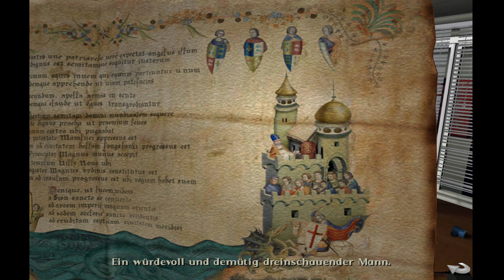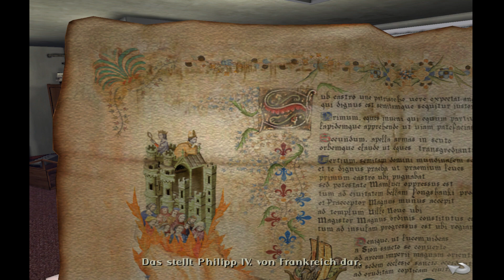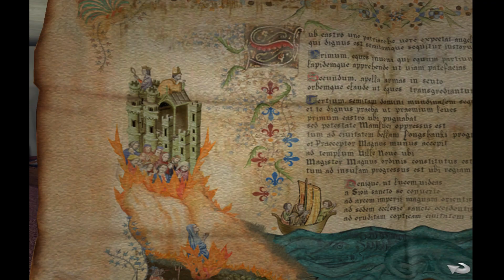Let´s Play Baphomets Fluch 4 - German - Part 09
Mein Let´s Play zu "Baphomets Fluch 4"...